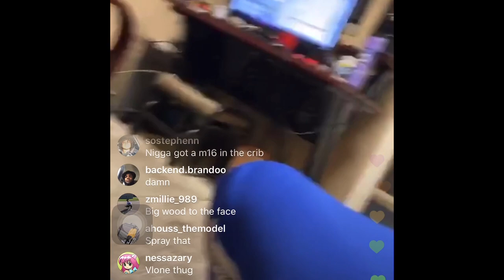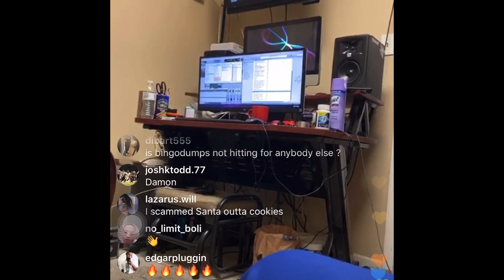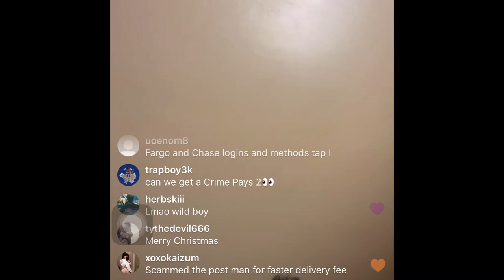TeejayX6 Shows Off New Guns And Preview Of His Christmas Song (Merry Xmas)⛽️🚀